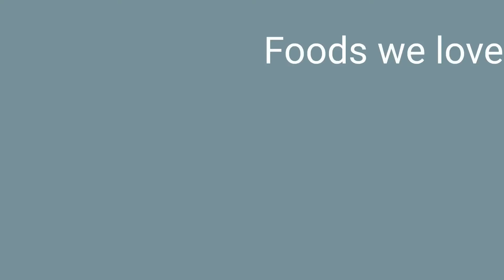Spanish for Kids: So Kids Can Learn Book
Hola! Do you want your child to learn a new language? This information-packed audiobook will help your child learn a new language. Learning a new language can help children expand their mind.  (Buy the E book or physical book here below)